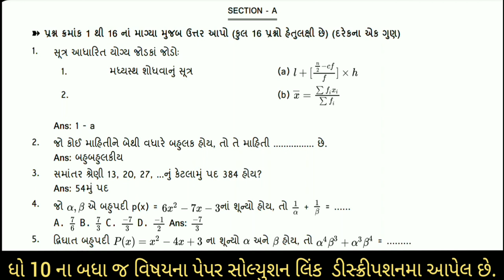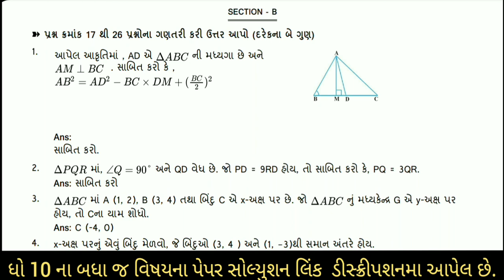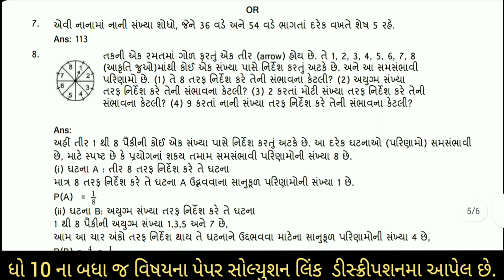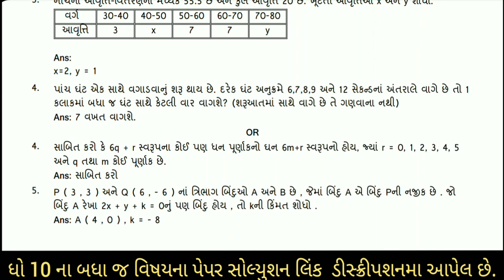Std 10 maths Pratham Pariksha Paper solution October 2022 Dhoran 10 ganit Pratham parixa paper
Std 10 maths Pratham Pariksha Paper solution October 2022, Dhoran 10 ganit Pratham parixa paper 2022 | pratham satra pariksha | dhoran 10 pratham satrant pariksha | dhoran 10 pratham satra paper solution | std 10 pratham semester parixa 2022 | std 10 first exam paper 2022